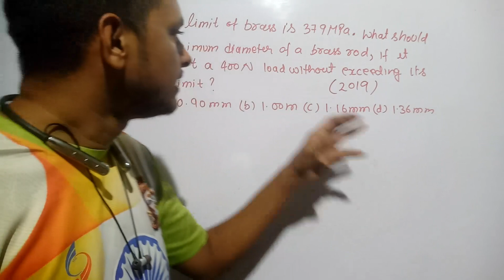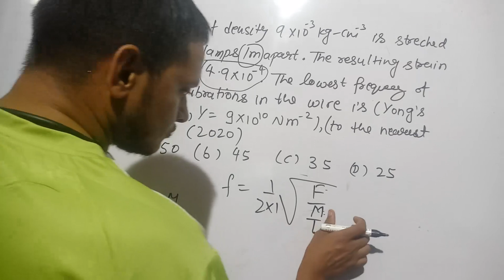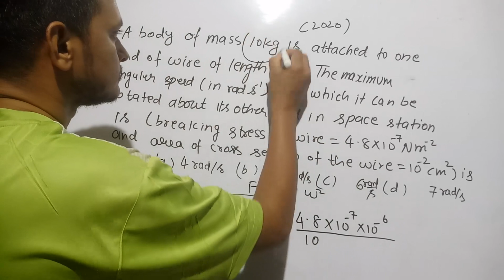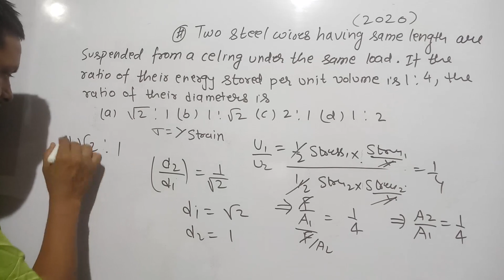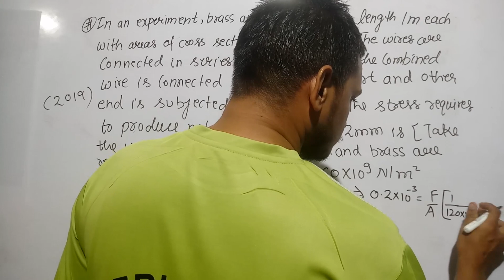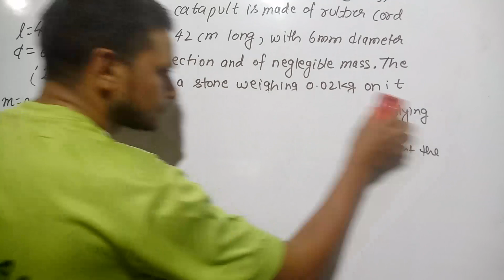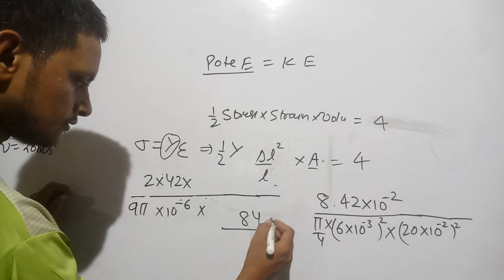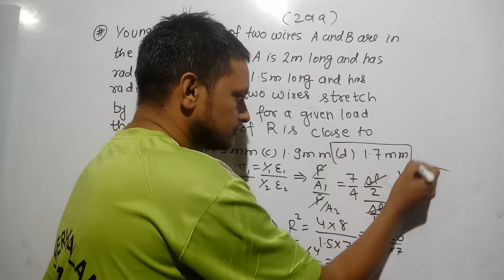JEE MAIN PROPERTIES OF SOLID PREVIOUS YEAR NUMERICAL PROBLEMS||ELASTICITY JEE PREVIOUS YEAR PROBLEM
jee physics
jee main elasticity previous year problems
jee properties of solid numerical problems previous year